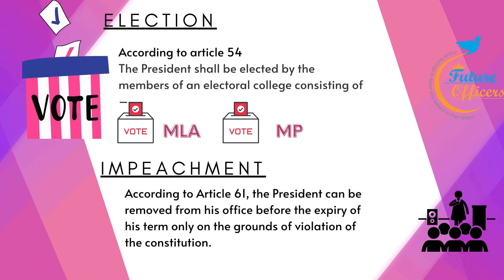Role of president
The office of president was created when India officially became a republic on 26 January 1950 after gaining independence on 15th August 1947